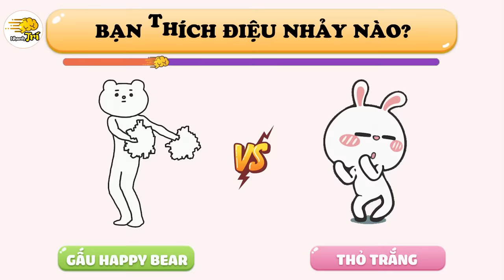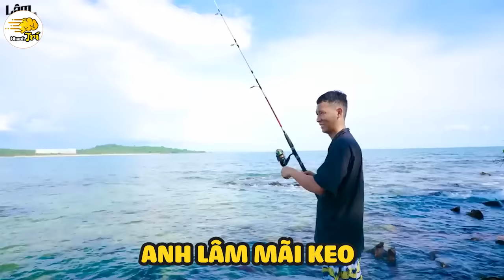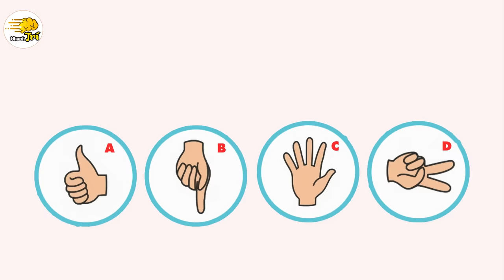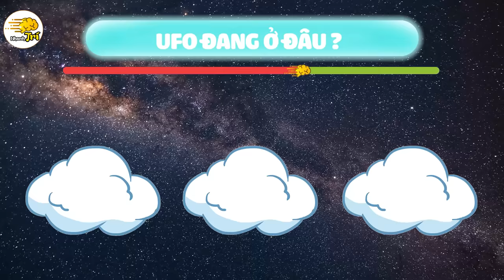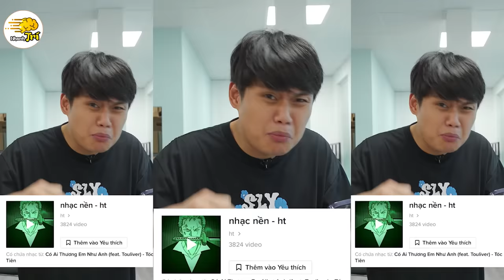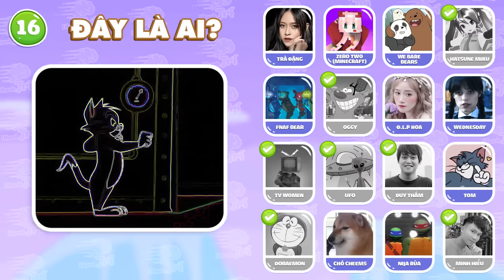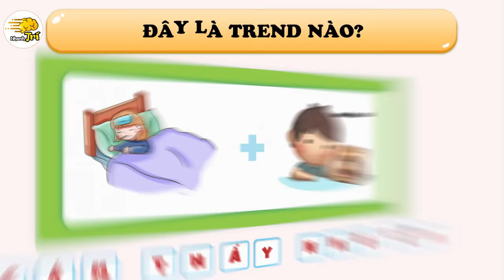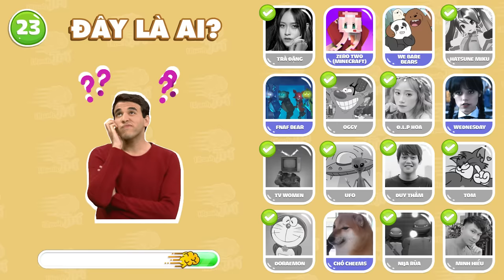25 Câu Đố Đoán Ai Đang Hát Ai Đang Nhảy Đánh Thức Tài Năng Âm Nhạc Trong Bạn | Nhanh Trí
25 Câu Đố Đoán Ai Đang Hát Ai Đang Nhảy Đánh Thức Tài Năng Âm Nhạc Trong Bạn | Nhanh Trí

Nhanh trí chào các bạn  @@ Đây là 25 câu đố đoán ai đang hát ai đang nhảy kết hợp với thử thách tinh mắt giúp bạn vừa chơi vừa rèn luyện trí não hiệu quả! Có lúc sẽ cần suy nghĩ rất căng thẳng, có lúc rất hài hước khiến bạn cười phì, qua 25 Câu Đố Đoán Ai Đang Hát Ai Đang Nhảy Đánh Thức Tài Năng Âm Nhạc Trong Bạn bạn sẽ vượt qua hết chứ?

00:00 MỞ ĐẦU
00:18 ai đang nhảy nhót?
00:41 cầu thủ nữ nào đang nhảy?
01:18 bạn thích điệu nhảy nào
01:52 tìm đường cho oggy
02:19 đây là giọng của ai
02:46 ai lớn tuổi nhất
03:35 đây là đang nhảy?
04:05 đố thấy tv woman khác biệt nhất
04:26 đố thấy tay khác biệt nhất
05:00 ai đang nhảy nhót
05:48 đố biết ai đang nhảy
06:17 UFO đang ở đâu
06:36 ai đang nói?
07:15 đây là ai?
07:49 đố biết nhân vật nào
08:17 đố biết ai đang nhảy
08:49 nhân vật bí ẩn trong tom và jerry
09:37 đây là trend nào
10:10 đố biết đây là ai
10:28 tìm bánh trong cốc
11:00 đây là ai
11:34 đố biết ai đang nhảy
11:56 đố biết ai đang nhảy